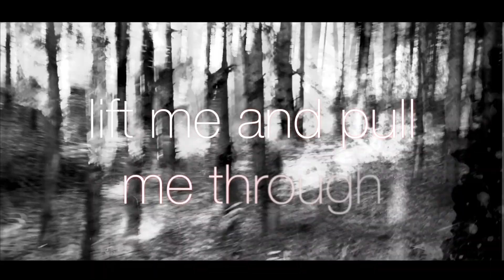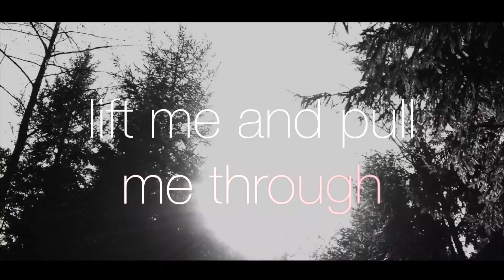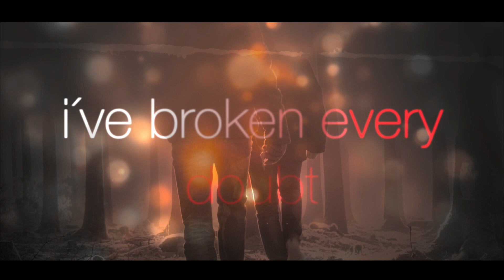Str!ker & Parker feat. Ann Bailey - Courage Now (Official Video)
Downloading, re-uploading, copying, sharing and making available is illegal!!!